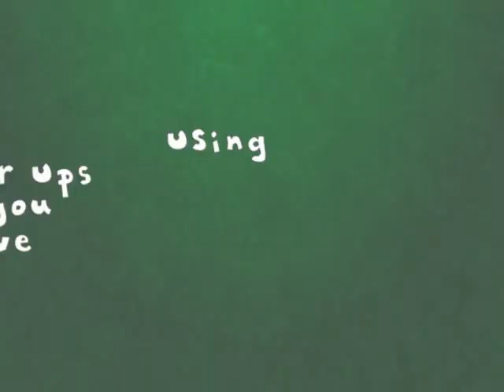That Rock Paper Scissor Game! Trailer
Hey hey Everyone! Tony here with some very exciting news! Its been a long week but i finally finished the brand new trailer of ThatRockPaperScissorGame! This trailer was created for our steam green light campaign which will start in Q1 2015. It shows the latest updates to this game while giving viewers info on how the game is played in a simple way! I hope you all like it and please feel free to add you critiques in the comments below! last but not least, Feel free to Like, Follow or Subscribe to our Facebook, Twitter and Youtube accounts for the latest info on the development of That Rock Paper Scissor Game!!! :)